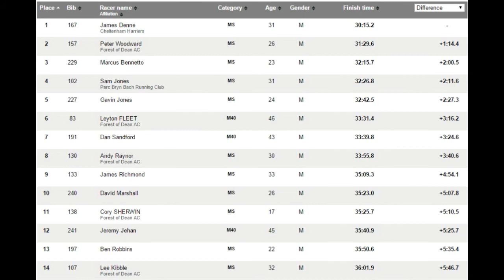Fountain Five Trail Race 2017 | 8th Place 33.55 | FOD Runner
Had great fun at this years Fountain Five Trail Race 2017, it was very tough out there with it being so hot and humid but we managed to beat last years time of 35.10 to get a 33.55!!! Really delighted with how the race went!